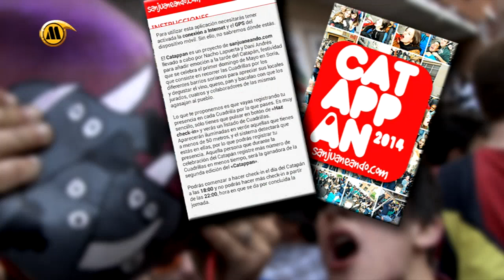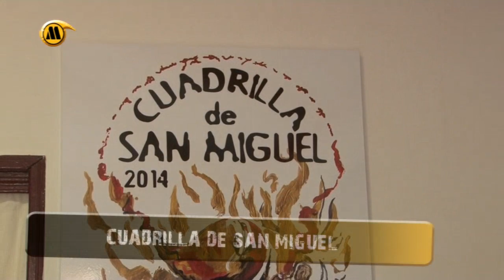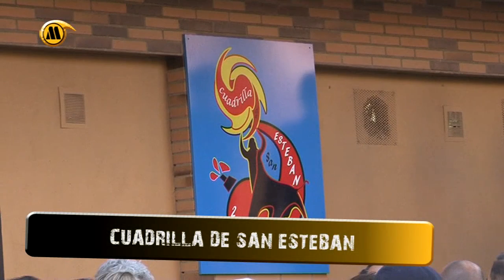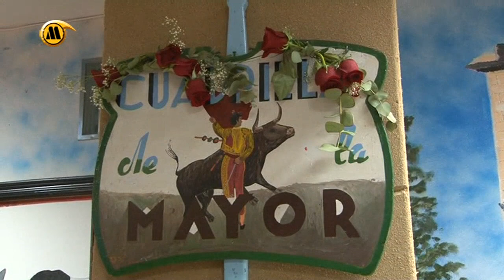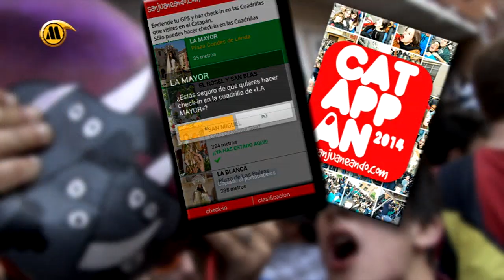El Catapán 2014 - Soria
Miles de sorianos y forasteros comparten la fiesta del Catapán con sus jurados de Cuadrilla, y han salido a la calle, a beber el vino de la bota y a probar el bacalao salado y el queso, con el ritmo de la música de charangas y gaiteros. Antes, en las 12 Cuadrillas de la ciudad de Soria se han celebrado las asambleas comunales de barrio, en las que se han aprobado las cuentas de las fiestas de San Juan de 2013, se han presentado los jurados de 2014. Los vecinos de Soria han dicho que sí quieren fiestas de San Juan para 2014, y el Catapán ha comenzado.